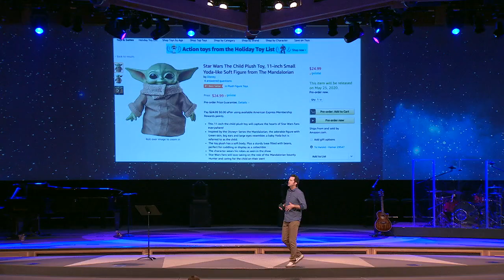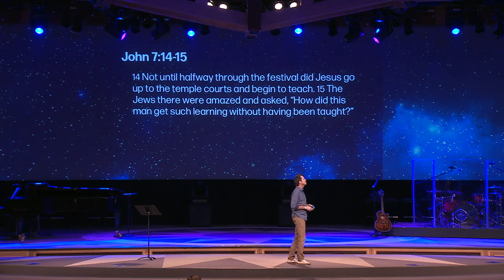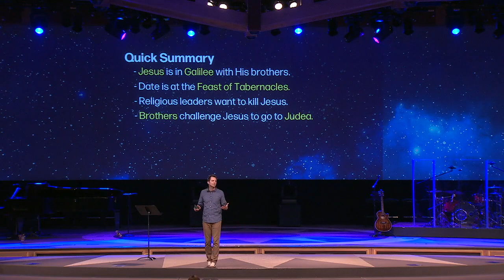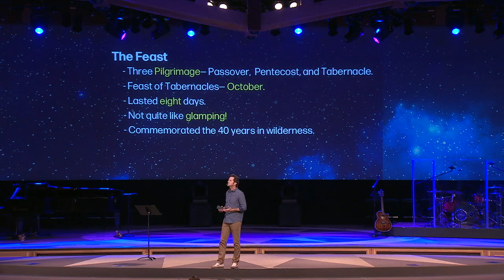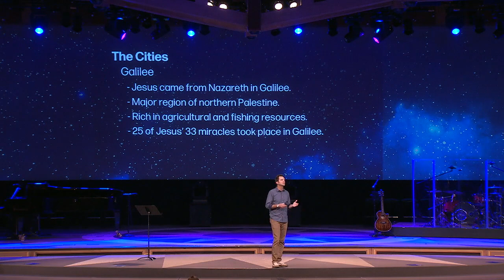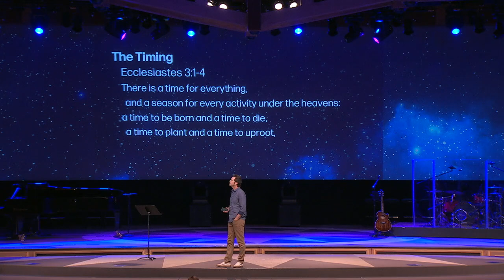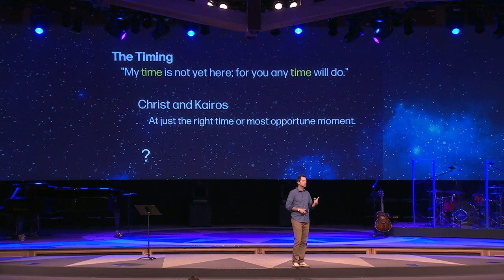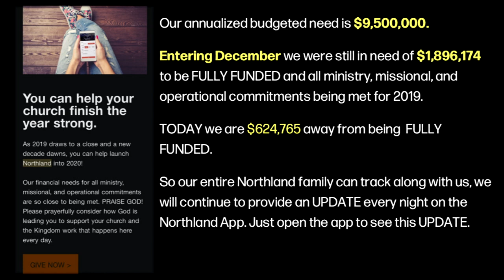Worship Service - December 28-29 - Pastor Sean Cooper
"Joy To The World (Unspeakable Joy)" 1:37
"Mighty To Save" 5:18
"Raise A Hallelujah" 12:24
Sermon 19:12
"All Things New" 53:01